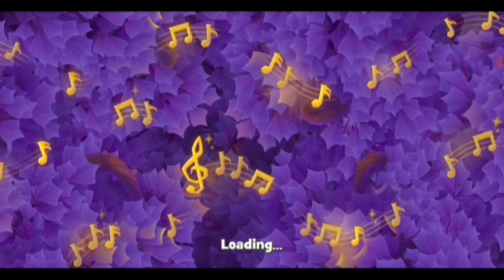A Fancy fairy tale, A Mystic Renovation and A Mind Blowing Quest 187 ||2383-2391